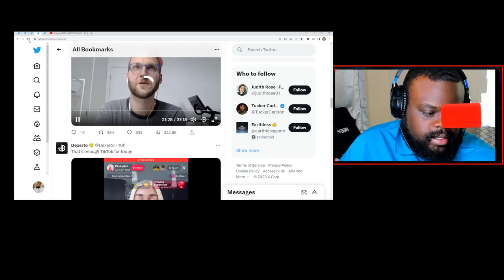Portland Surgeon Blair Peters Admits To Trans Surgery On Kids. Yes That Irreversible Surgery.